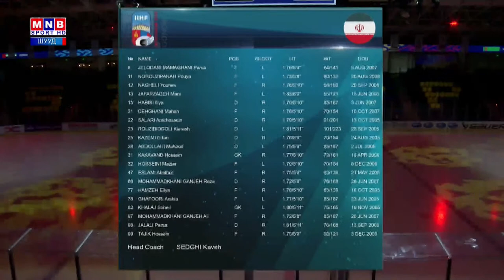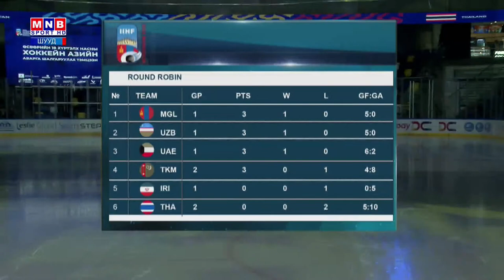2023 IIHF Ice Hockey U18 Asia and Oceania Championship, IRAN vs UZBEKISTAN Live Stream, Game 5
Operational MNA representatives participating in the 2023 IIHF Ice Hockey U18 Asia and Oceania Championship in Ulaanbaatar (MGL)
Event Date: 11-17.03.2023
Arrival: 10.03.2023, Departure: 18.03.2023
Participants: IRI, MGL, THA, TKM, UAE, UZB
Player Eligibility
Following Statues and Bylaws
Players born on or between 01 January 2005 and 31 December 2008
Team Composition
Minimum: 15 Players and 2 Goaltenders
Maximum: 18 Players and 2 Goaltenders
Venue: Steppe Arena